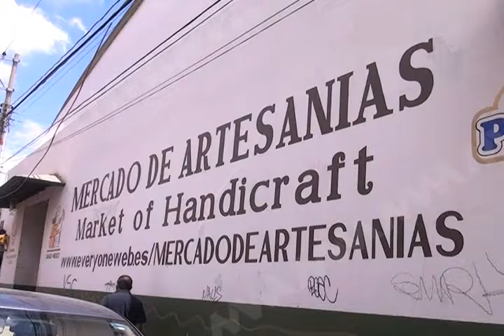Lucen vacíos los pasillos del Mercado de Artesanías.